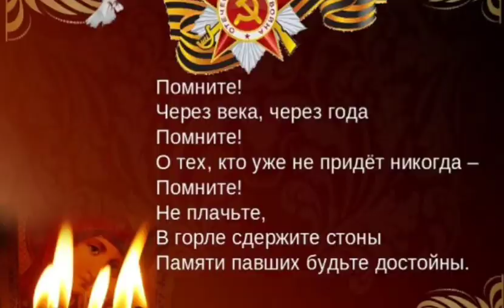С ДНЁМ ПОБЕДЫ!!!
Сначала мурашки по телу, потом предательски защипало в носу и... слёзы. Вот что может сделать замечательная песня!

Друзья из Новосибирска, Спасбо за песню!